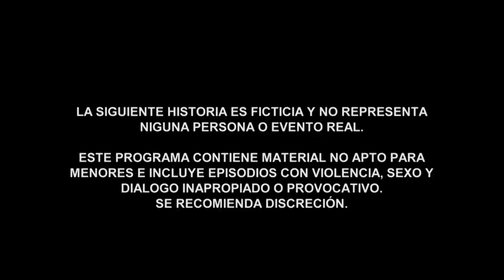The Lord of the Skies 6 | Episode 2 | Telemundo English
Official video of Telemundo content The Lord of the Skies 6. On national television, Aurelio Casillas challenges Colombian drug traffickers and leaves the president of Mexico in a bad way.

The Lord of the Skies 6
The Lord of the skies unleashes a war in Mexico, but this time is not agains the goverment, the DEA, or other cartels, but his own family.